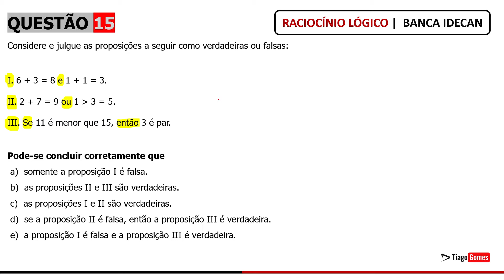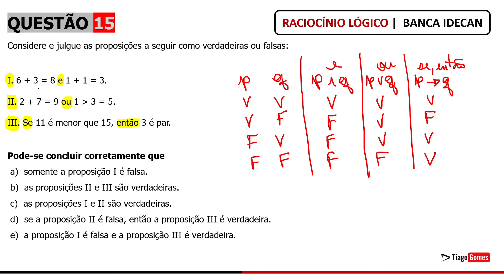QUESTÃO 15 Raciocínio Lógico Banca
✅ Raciocínio Lógico da Banca IDECAN
✅ Link para Baixar as Questões

Questão 15: IDECAN - Adm (IF Baiano)/IF Baiano/2019
Assunto: Argumentos - métodos decorrentes da tabela verdade

Considere e julgue as proposições a seguir como verdadeiras ou falsas:

I. 6 + 3 = 8 e 1 + 1 = 3.
II. 2 + 7 = 9 ou 1 maior que  3 = 5.
III. Se 11 é menor que 15, então 3 é par.

Pode-se concluir corretamente que
 a)  somente a proposição I é falsa.
 b)  as proposições II e III são verdadeiras.
 c)  as proposições I e II são verdadeiras.
 d)  se a proposição II é falsa, então a proposição III é verdadeira.
 e)  a proposição I é falsa e a proposição III é verdadeira.

Gabarito Oficial: Letra D

1065541

😍 Acompanhe essa série de resoluções de questões da banca IDECAN

👉Aula Negações Lógicas

Parabéns pela decisão de dedicar seu tempo para um futuro melhor! Questões de Raciocínio Lógico para a banca IDECAN

Ajude o professor fazendo uma contribuição de gratidão via PIX
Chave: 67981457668